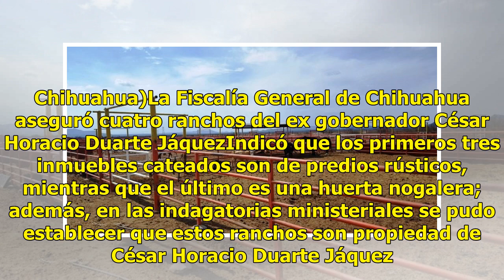Fiscalía de Chihuahua asegura 4 ranchos del exgobernador César Duarte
La Fiscalía General de Chihuahua aseguró cuatro ranchos del ex gobernador César Horacio Duarte Jáquez, que se suman a las 20 fincas incautadas derivadas de investigaciones por enriquecimiento ilícito. La dependencia informó, en un comunicado, que en cumplimiento a una orden de cateo librada por un T...